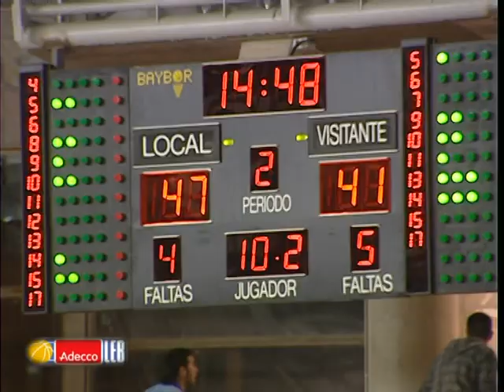Zona Basket 25 (05-04-09)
Resumen semanal elaborado por la FEB que en este programa incluye la información sobre el histórico subcampeonato europeo conquistado por el club femenino del Halcón Avenida de Salamanca.